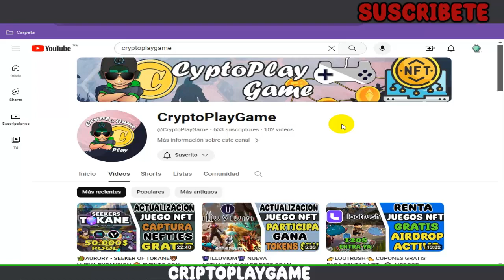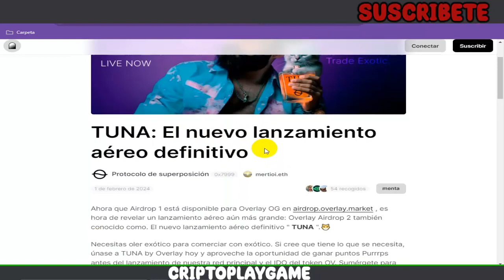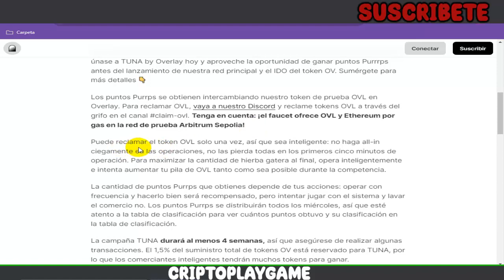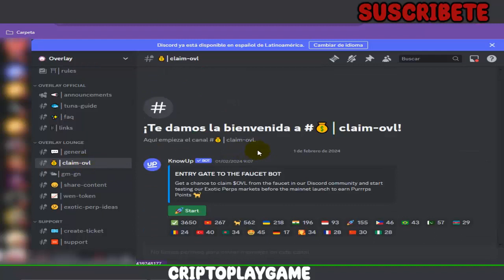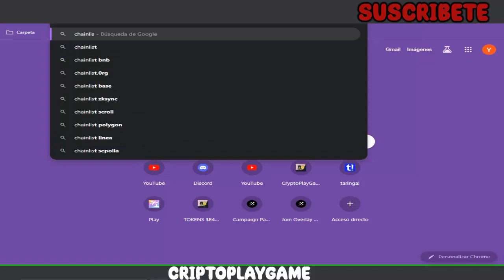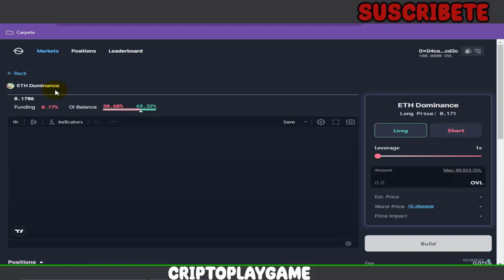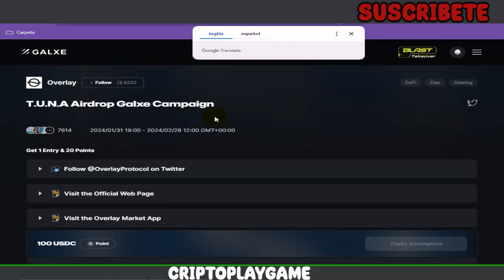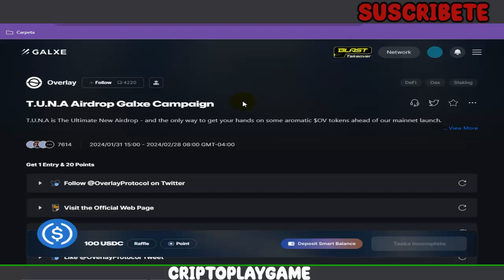🔥OVERLAY PROTOCOL🔥 NUEVO AIRDROP GRATIS 🤩 PASOS MUY SENCILLOS PARA PARTICIPAR Y GANAR TOKENS 🤑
Bienvenidos a mi Canal "ṤʋṣċƦȋɓɜŧɜ"  Hola amigos, aca les traigo un AIRDROP de un proyecto solido 💪 son pasos muy sencillos para poder participar 🤯 espero les guste el video 👍

⚠️ ¡Advertencia! ⚠️

                                      (0 0)
                         --oOO- (_) ---oOO--
                                  ooO Ooo
sεяα dεnunciαdα.